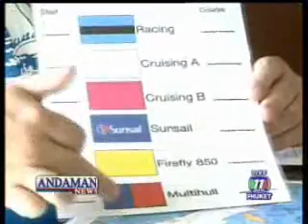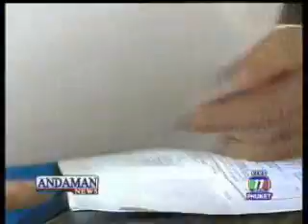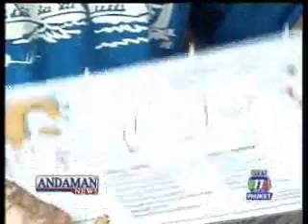Interview on Phang Nga Bay regatta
Our interview is with Simon James, Race Officer for the Puravarna Phang Nga Bay Regatta, during the final registration for yacht crews & Opening Party at Chandara Resort, Ao Po, yesterday Wednesday 6 Feb. Today the sailing races begin from Ao Po to Chong Lat, tomorrow they sail to Krabi, on Saturday to Phi Phi and end on Sunday at Nai Harn, Phuket, with a grand party at Puravarna Royal Phuket Yacht Club. But first he tells us about his role in the attractive fun races; .